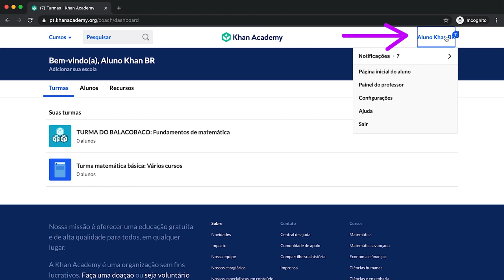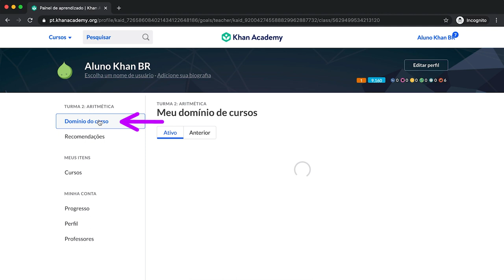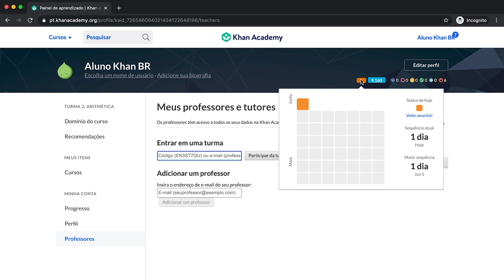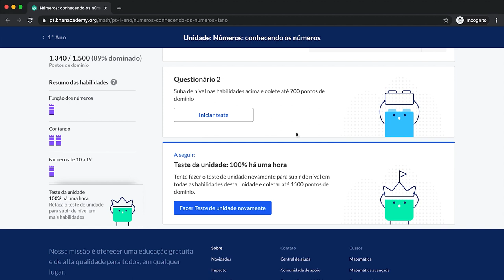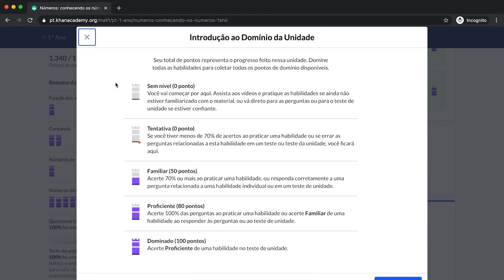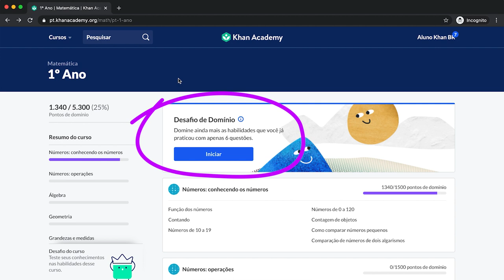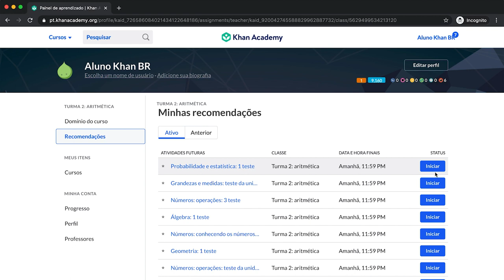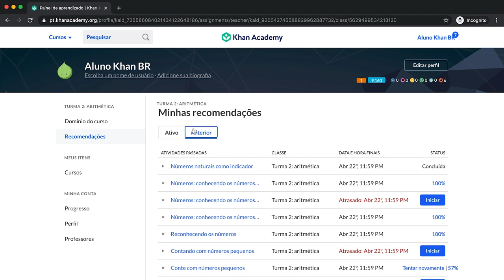Tour na Khan Academy: experiência do aluno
Descubra como é a experiência de navegação da Khan Academy através do perfil de aluno.

Acesse e aproveite todos os conteúdos! A Khan Academy é 100% gratuita para todos os usuários.